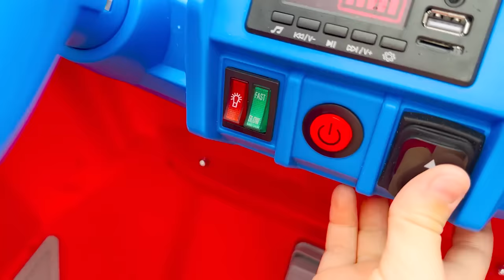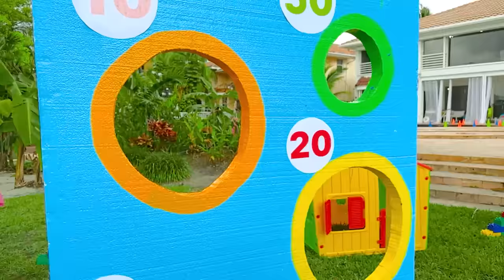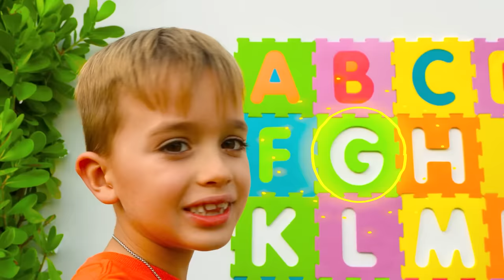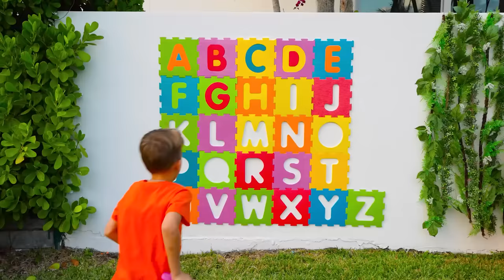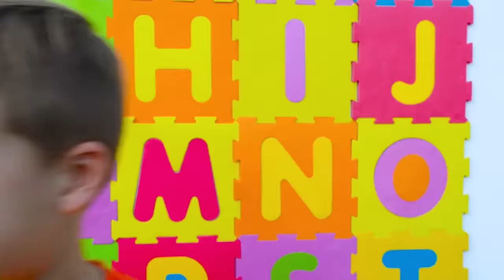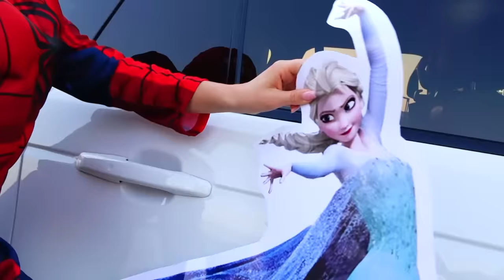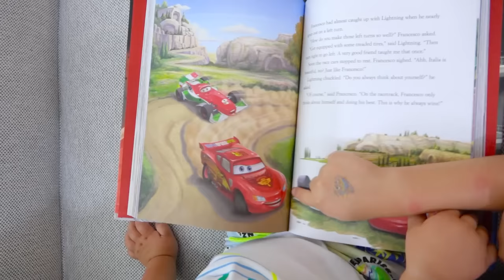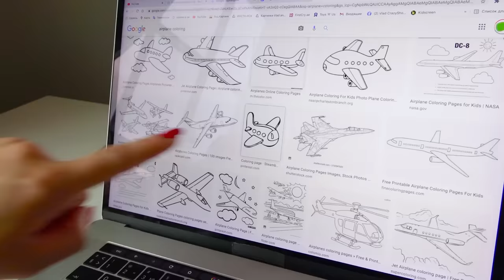Chris and Mom Inflatable Pool Adventure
00:00 Chris and Mom Inflatable Pool Adventure
03:56 Chris and Mom learn to share inflatable toys
08:22 Vlad and Niki show the safety rules in the pool
12:17 Vlad and Niki Four Colors Water Balloons Challenge
17:15 Vlad and Niki Learn English Alphabet with pools
25:12 Vlad and Niki magic transform Mom's car
28:53 Niki wants to be the best brother for Chris